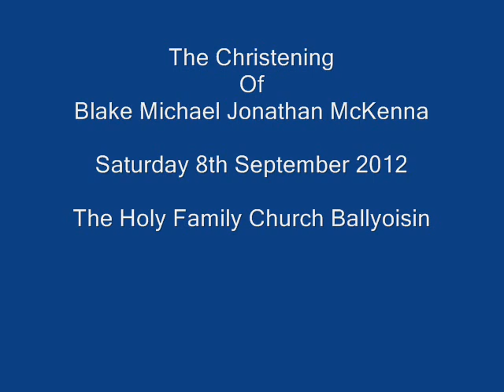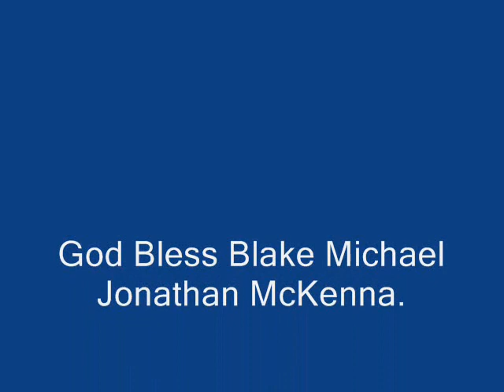Blake Michael Jonathan McKenna's Christening